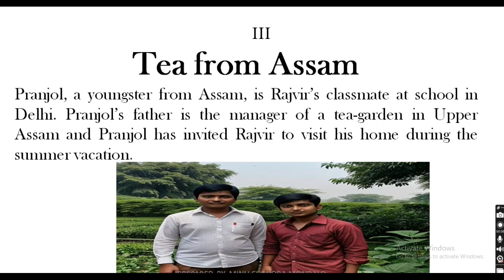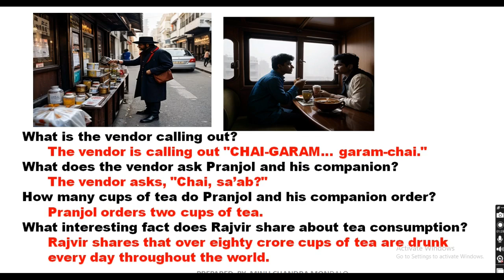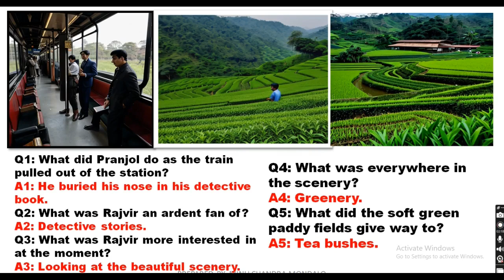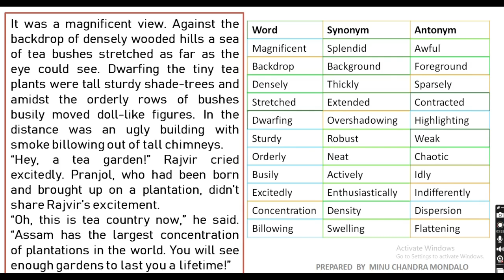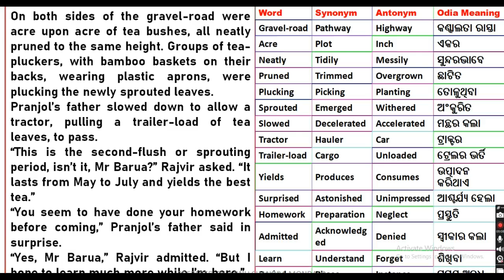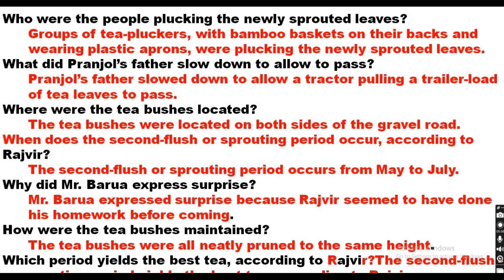TEA FROM ASSAM -10TH NCERT ENGLISH LESSONS --PARAGRAPH WISE EXPLANATION AND GLOSSARIES